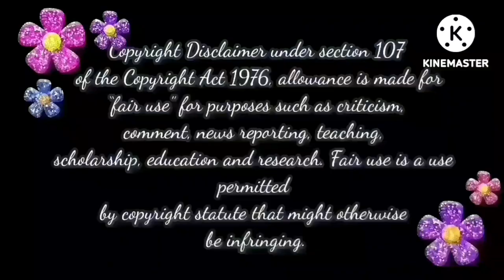ஒரு வேல ராதிகாவும் Bakya வீட்டுக்கு போய்டுமோ✌ | Baakiyalakshmi Today Episode Trolls📢📢📢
bakiyatoday13-4-23
baakiyalakshmi promo,
baakiyalakshmi serial today episode,
bhagyalakshmi bhagyalakshmi,
baakiyalakshmi behind the scenes,
pandianstoresmoiproblem
baakiyalakshmi today promo, pandianstoresserialtodayepisodepromo, pandianstoresserial pandianstorestodaypromo pandianstorestodayepisodepromo, pandianstoresvijaytv, 14 april2023, pandianstoresserialtodaybaakiyalakshmi latest promo, baakiyalakshmi latest episode,
pandianstorespromotoday 14-april, Pandian Stores Today Promo | Pandian Stores Today 14/04/2023 | Pandian Stores Today Episode Promo,